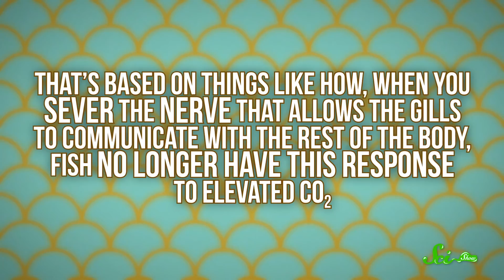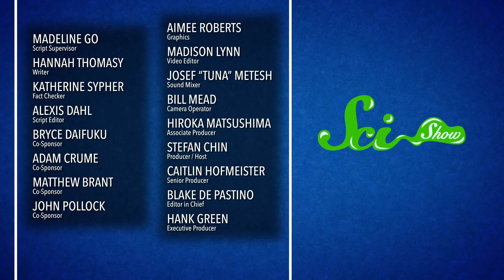Can Soda Save a Dying Fish?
For years, catch-and-release anglers have been pouring soda on bleeding fish in an effort to help save their lives. But.. does this actually work?